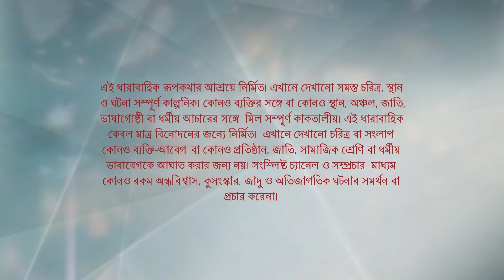Full Episode | কিরণমালা | Episode 539 | Part A